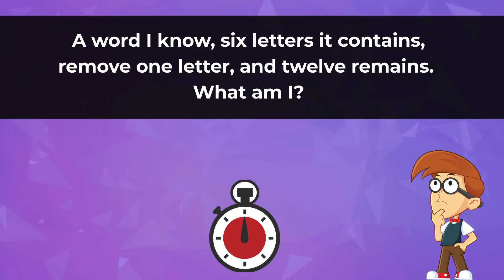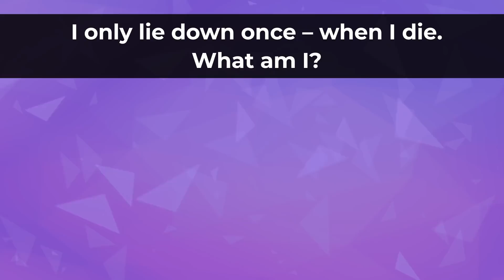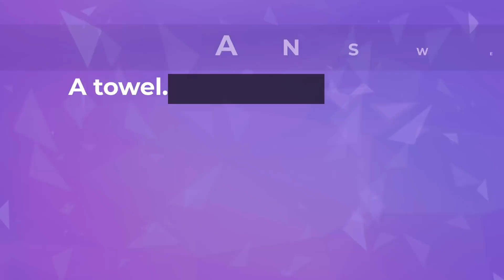Most Brilliant IAS Interview Questions with Answers | Braintastic Riddle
After seeing viewers' demand for them, we are back with our amazing riddle series on Braintastic. We can understand this lockdown has put your brain on lazy mode, so to give your brain some exercise and also remove your boredom we are back with another brain teaser exercise. Good luck with solving them!